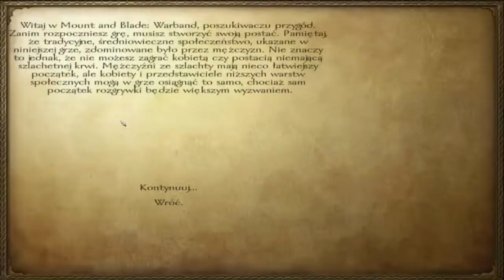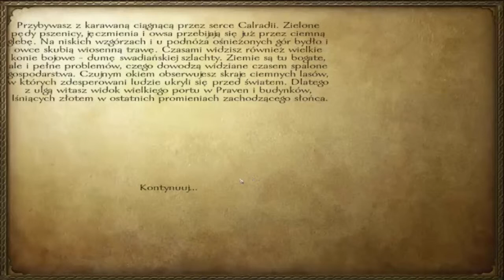Zagrajmy w Mount & Blade Warband | #1 | Gdzieś w Calradii...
Hej!
Witam was w pierwszym odcinku z NOWEJ SERII...
tak wiem słyszeliście te słowa 17826562 razy ale tym razem
czas na o wiele dłuższą serie z mojej ulubionej gierki

Jeżeli się podobało LIKE,KOM,SUB mile widziane :D elooo ;3